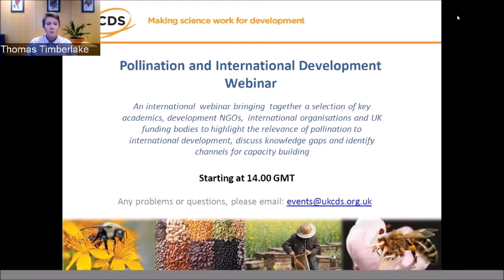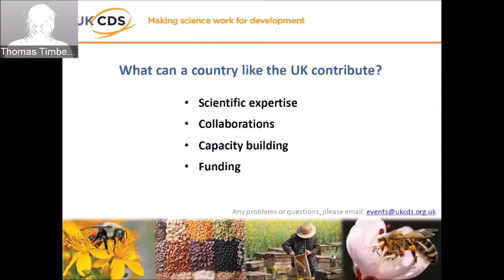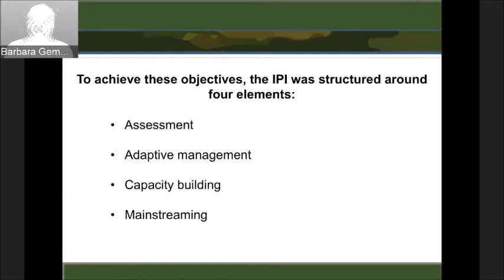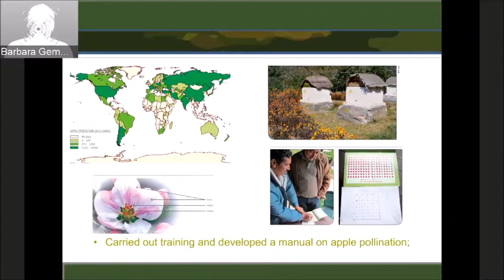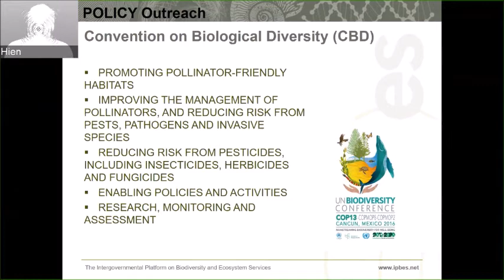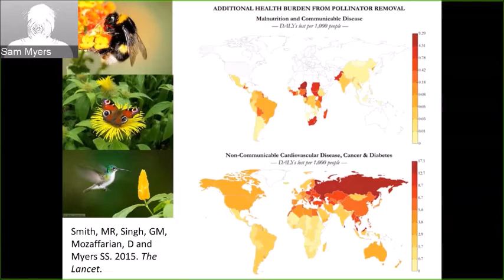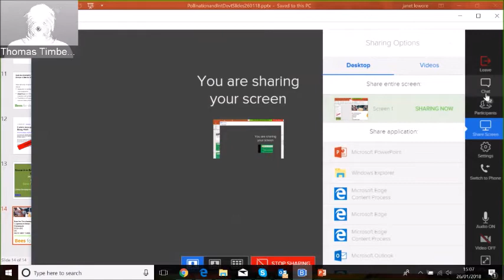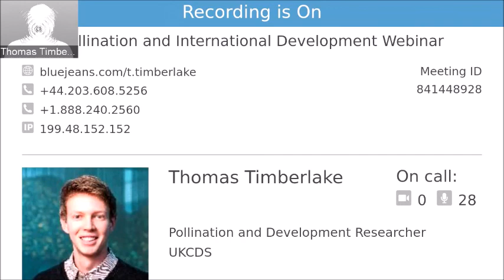Pollination and Development Webinar Recording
This international webinar brought together a selection of key academics, development NGOs, international organisations and UK funding bodies to highlight the relevance of pollination to international development, discuss knowledge gaps and identify channels for capacity building.

Speakers:

Tom Timberlake, UKCDS: 01.43
Barbara Gemmill-Herren, FAO: 15.48
Hien Ngo, IPBES: 32.40
Samuel Myers, Harvard University: 45.07
Janet Lowore, Bees for Development: 57.54
Discussion session: 01.04.42

See the full agenda and all slides for the meeting

Why this is important:

Pollinator declines have the potential to negatively affect communities in developing countries in a variety of ways, from reducing crop yields and value of crop products, to increasing the volatility of food prices, reducing access to micronutrient supplies and threatening income from honey production. Barriers to addressing these issues include a regionally-biased evidence base, important knowledge gaps and lack of capacity in the developing world. This webinar brings together relevant parties to discuss ways of navigating these challenges.

Aims of the webinar:

- Hear from relevant academics & organisations on the range of work being done in this field.
- Discuss knowledge gaps and progress barriers and potential ways of addressing these.
-Identify key channels for in-country knowledge exchange and capacity building.
-Outline the UK’s potential contribution to filling knowledge gaps and building capacity.